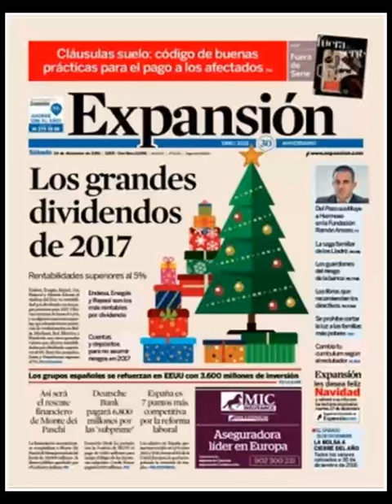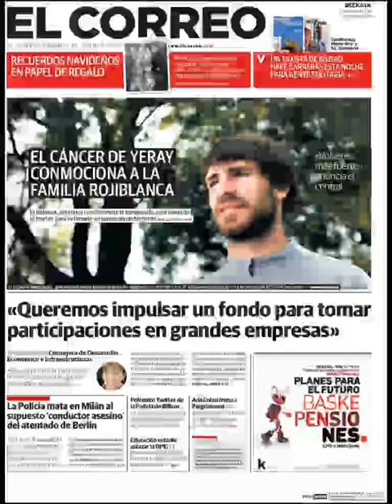Noticias Sábado 24 Diciembre 2016 Titulares Portada Diarios Periódicos España Spain News